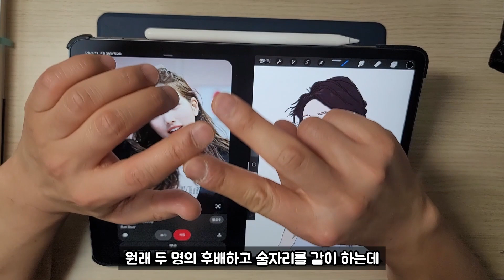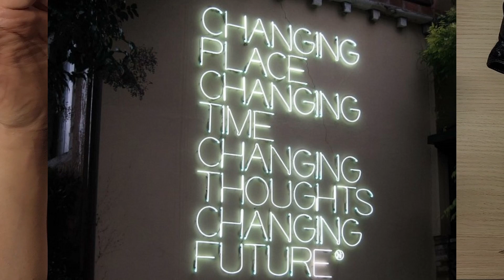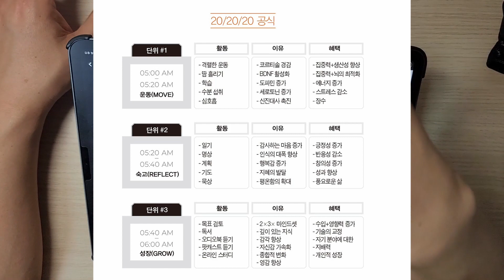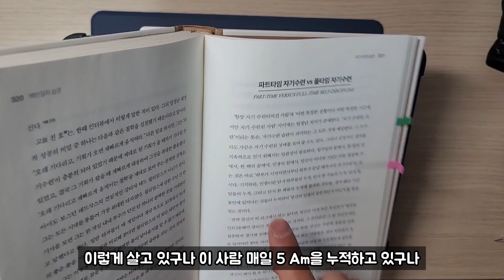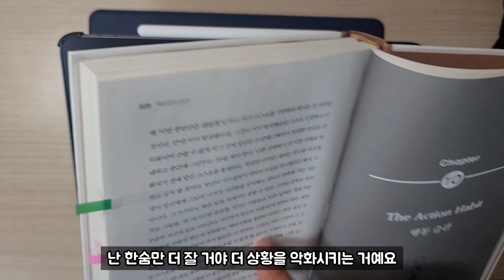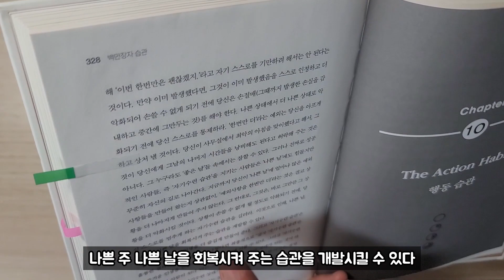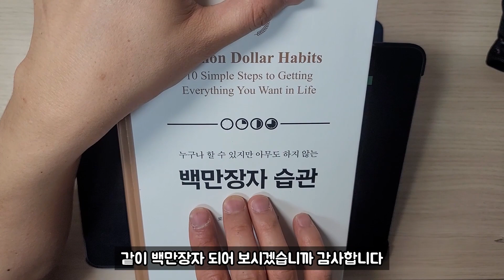당신은 선한 영향력을 끼치는 사람입니까 (ft.백만장자 습관)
창피하지만 3년 전에 만들었던 "백만장자 습관" 책 리뷰 링크해 드립니다. 말씀드렸지만 그때는 편집도 하나도 하지 않은 날 것(?) 그대로를 올렸기 때문에 반드시 2배속으로 들으실 것을 추천 드립니다^^